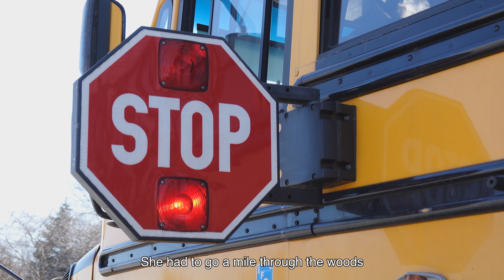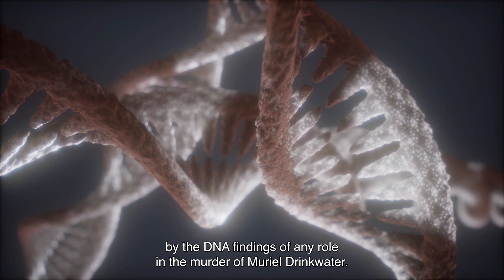The Murder of Muriel Drinkwater: Unsolved Murder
In the woods near Penllergaer, Swansea, a 12-year-old girl named Muriel Drinkwater was sexually assaulted and shot. The murder of Muriel Drinkwater in 1946 is one of the oldest ongoing cold cases in the United Kingdom and came to be known as the Little Red Riding Hood murder.

Timestamps
0:00 Intro
0:49 The Little Nightingale
1:23 The Tragedy
2:42 The Findings
3:29 The Persons of Interest
3:50 Hubert Hoyles
5:20 Harold Jones
6:46 Frequently Asked Questions
7:53 The Bottom Line: What We Know
8:51 Outro